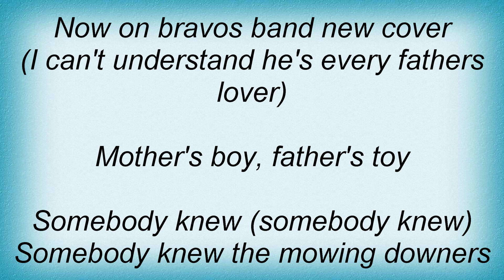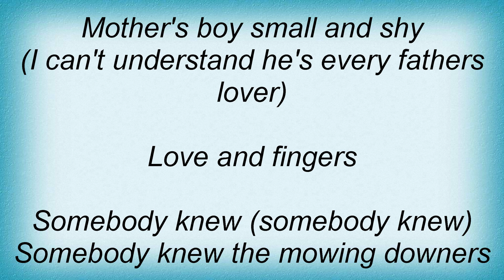And One - Love And Fingers Lyrics